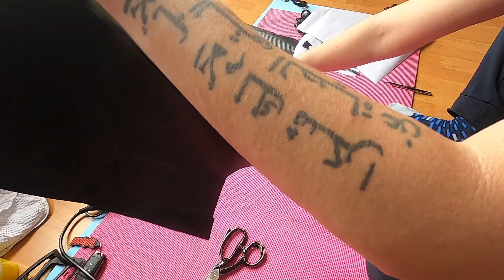Polako zavrsavam sa 3D karbon folijom, za sad - Vladan 25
Auto folije se ubrajaju u grupu stilskih detalja kojima se ulepšava automobil, odnosno predstavljaju prilagođavanje dela spoljašnjeg izgleda automobila po želji kupca. Postavljanje folije je jedna od najpopularnijih modifikacija eksterijera.

Postoji više vrsta automobilskih folija kao što su: bezbojne, sjajne, metalik, mat, karbon, kameleon, hrom, perla i maskirne folije. Najpoznatiji proizvođači auto folija su: LLumar, Oracal, Avery, Hexis, 3M, Grafitypi Arlon, koje su dostupne u raznim bojama, nijansama i različitim efektima koje pružaju. Sve ove folije su napravljene od PVC materijala. Prosečna dužina trajanja garantnog roka iznosi tri do pet godina.

Prednosti koje folija donosi, su sledeće: štiti karoseriju i farbu od spoljašnjih uticaja, kao što su UV zračenje, grád, so, kao i zaštita od grebanja i drugih mehaničkih oštećenja niskog intenziteta. Primenom folije, automobil dobija željenu boju i izgled, a treba znati da je znatno jednostavnije postaviti foliju na vozilo nego ga ofarbati.

Vinyl wraps have become one of the go-to accessories for DIY car enthusiasts looking to customize their cars, trucks or SUVs without breaking the bank. Premium vinyl films like Rwraps™ and Series 1080 3M™ films are extremely durable and simple to use plus vehicle wraps give you color and finish options that paints and sprays can only dream of. And, when done right, vehicle wraps can give you a look that is indistinguishable from an OEM paint job while protecting its value in the process.

The application of vinyl to your vehicle is known as wrapping and gives you two main benefits: protection of your car's paint job and the possibility of getting a look that paints just can't deliver. Whether you choose 3M™ or Rwraps you can get c, Brushed Metallic, Camouflage, Sticker Bomb and dozens of other patterns that would be impossible to spray on in addition to styles like Chameleon shade-shifter, Matte and Matte Metallic films too!

Not only are vehicle wraps durable but vinyl film is easy to care for as well. Just use soap and water to clean it when dirty. Additionally, because the vinyl itself is the protective coating, there is no need to apply clear coat or wax. It's pretty resilient but if a section of your wrap gets damaged, you can replace it quickly and easily for much less than you could repair a scratch paint job.